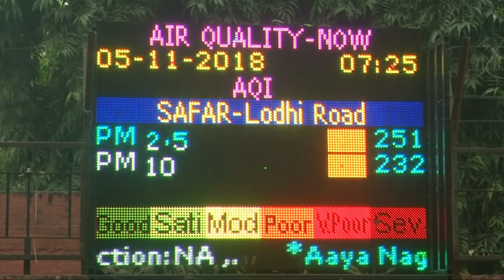VIETV 24H NEWS 07 NOV 2018 PART 01